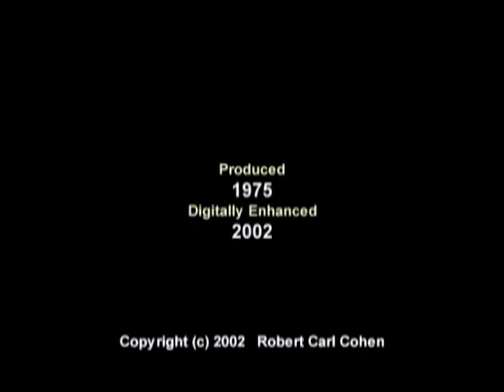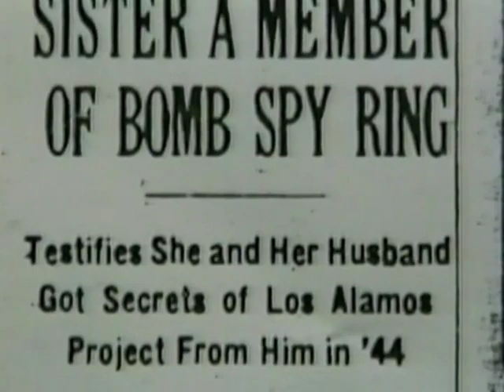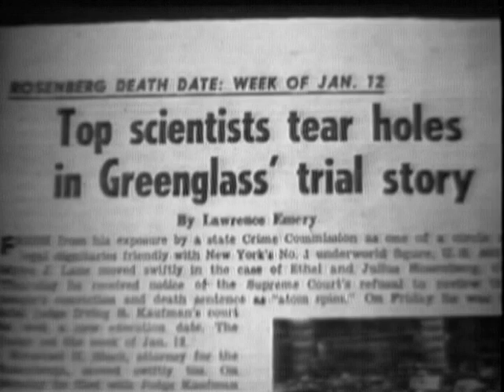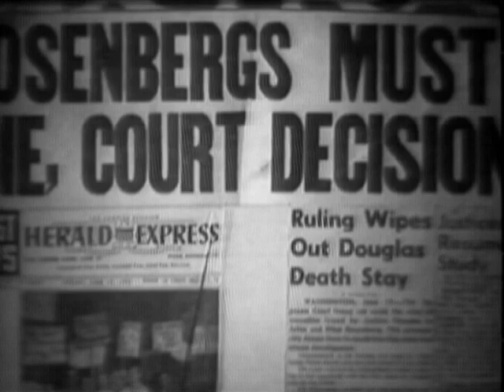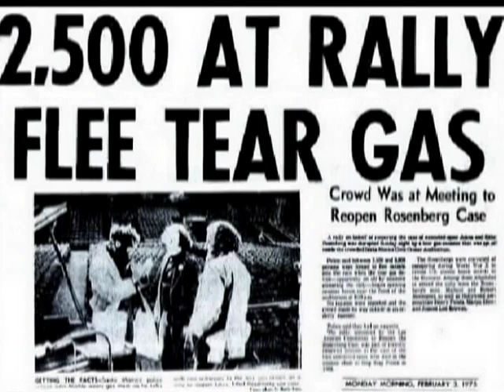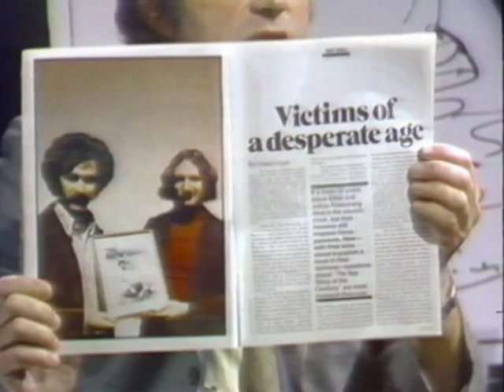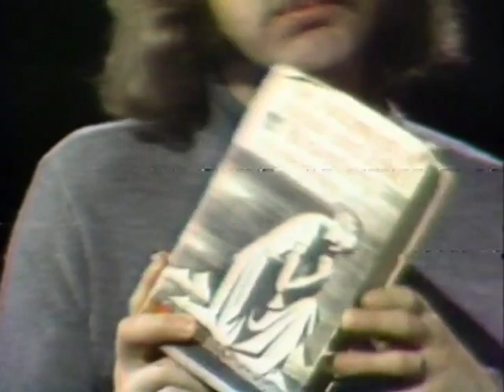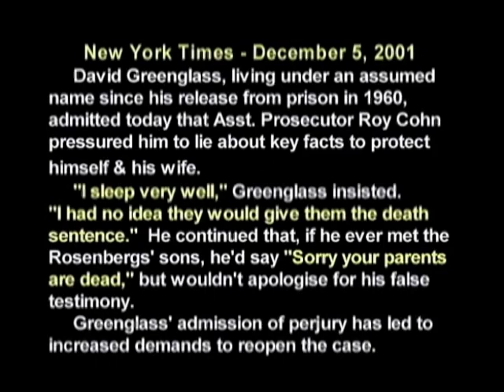Can the Rosenberg Case be Reopened? (1975)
On June 19, 1953, Julius and Ethel Rosenberg were executed by electrocution after being wrongly accused of giving secrets on the production of atomic weapons to the Soviet Union. Their trial was a political one, based off of the American exceptionalist  and anti-communist view that the Soviet Union was not technologically advanced enough to harness nuclear energy on its own.

This film includes interviews with Robert Meeropol, son of Julius and Ethel Rosenberg, as well as attorneys Ben Margolis and Luke McKissack, all interviewed by Robert Carl Cohen. They examine the numerous flaws in the examination and conviction of the Rosenbergs, demonstrating the need to reopen the Rosenberg case.

The film was produced by Radical Films - radfilms.com